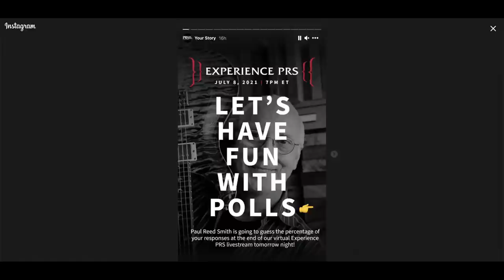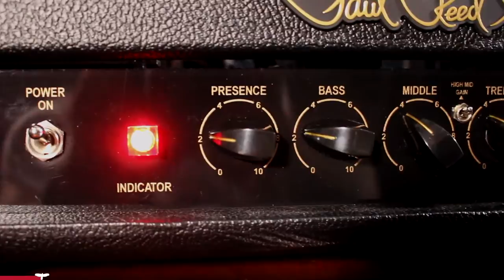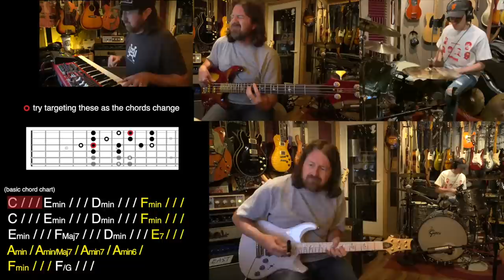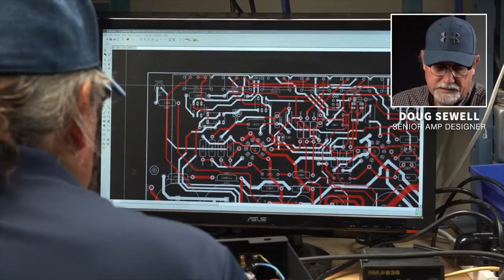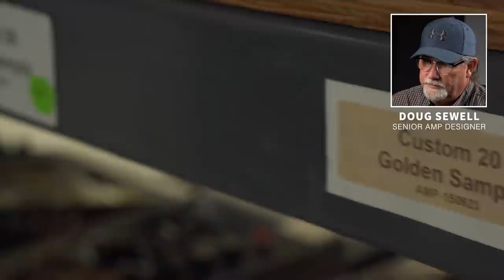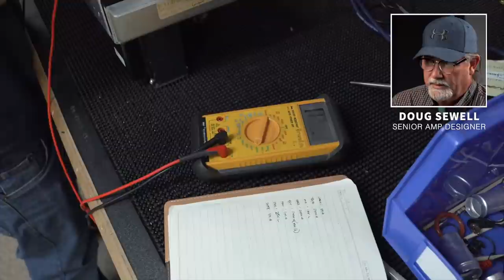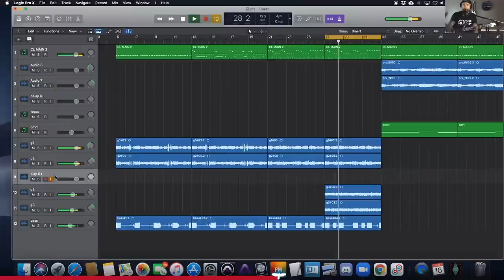Experience PRS 2021 | PRS Guitars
Live from the PRS factory - it's virtual Experience PRS 2021! We’re bringing you an inside look From the Factory Floor, artist clinics, live sessions with Paul Reed Smith, and more.

Check out the links below which will be referenced during our stream!

0:00 - Event Pre-Roll
8:00 - Paul's "State of the Union" Welcome Message
17:02 - NEW "Roxy Pink" Silver Sky Reveal
22:05 - Jack Higginbotham & Jamie Mann: What is "Experience PRS"?
33:57 - FUNDRAISER supporting Johns Hopkins Kimmel Cancer Center
39:28 - Buy a 2021 Virtual Experience PRS event T-shirt!
40:00 - From The Factory Floor: Maryland Made Electrics
40:55 - The Neck & Body Assembly w/ Max Elcik
49:18 - Staining a guitar w/ Mark Carroll
54:45 - Fret Level & Turnaround w/ Josh Davis
1:02:29 - Final Assembly w/ Karrie Pelchat
1:13:49 - Ben Eller Demos the new Archon 50
1:20:03 - Corey Coniglio Artist Clinic: "A Blues Rythmn Concept"
1:29:13 - Justin Derrico Artist Clinic: "Getting Two Timeless Tones With the HX 50"
1:41:38 - JAM BREAK 1: w/ Tyler Larson
1:44:39 - JAM BREAK 2: w/ Bryan and Aidan Ewald
1:47:06 - From The Factory Floor: SE Series & PRS Amplifiers
1:48:31 - SE Inspection Process w/ Doug Shive
1:57:38 - PRS Amplifiers w/ Doug Sewell
2:04:19 - Wes Hauch Demos the Archon 50
2:08:59 - Tenille Arts Artist Clinic: "Approaching Songwriting"
2:18:12 - Isaiah Sharkey Artist Clinic: "Playing Outside of the Box"
2:25:06 - Clint Lowery Artist Clinic: "Writing In Alternate Tunings"
2:34:23 - JAM BREAK 3: w/ Boscoe France
2:26:56 - JAM BREAK 4: w/ Mark Lettieri
2:24:48 - POLL RESULTS ARE IN! (please excuse the technical difficulties)
2:48:24 - Closing Statements w/ Paul, Jack, & Jamie

Curious about the music used in the "From the Factory Floor" segments?
Go check out 2021 PRS Pulse Artist: Honey and Blue
Song: "Picture Perfect (Live From The Pink Room)"